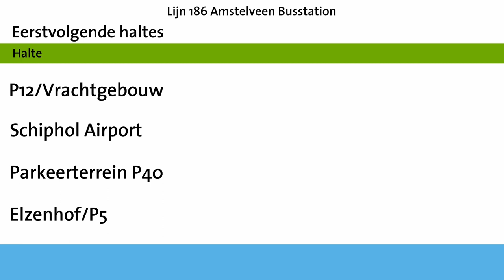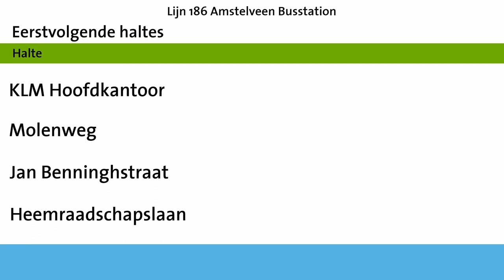Omroepen Lijn 186 Connexxion Schipholnet: Schiphol P30 - Amstelveen Busstation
De omroepen en het Connexxion logo zijn eigendom van Transdev Nederland. Het Schiphol logo is eigendom van Royal Schiphol Group, deze video is enkel bestemd voor privégebruik en niet geschikt voor commerciële doeleinden.